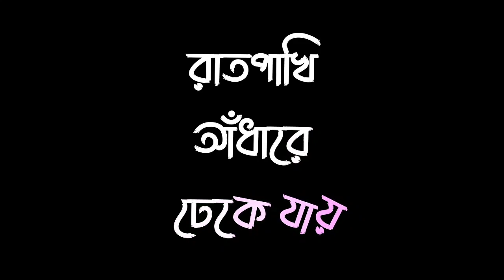Jonaki jole ar nive Jai 🍂black screen status video 🌼Bangla Black screen video🌻 black screen status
Zindagi Bana Loon 😍 Someone Special 💛 Love feelings status 💔 Black Screen Status ❤️Aesthetic Status

effect videos